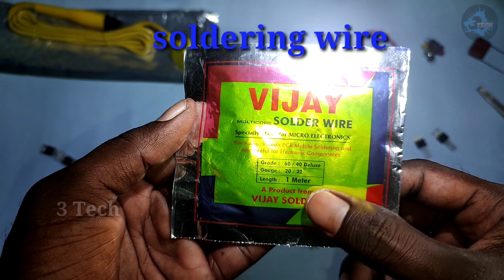Low price electronic components Part 2 // local shop gadgets unboxing // 3Tech